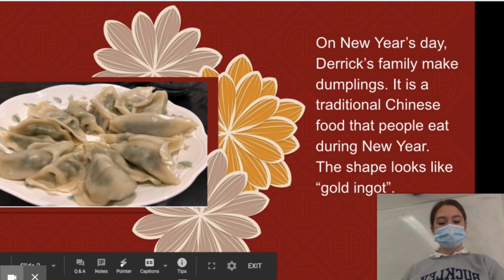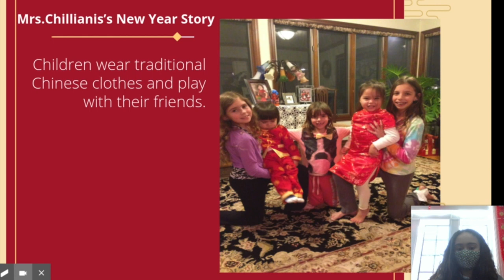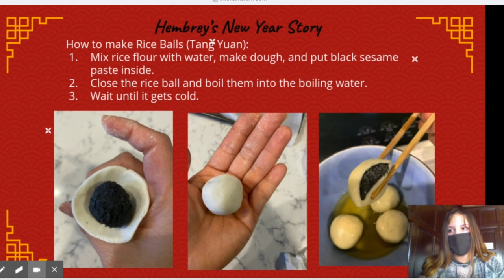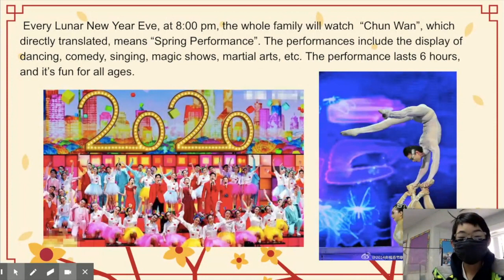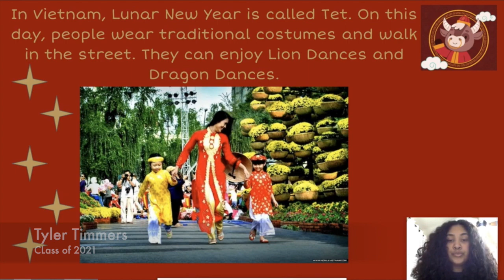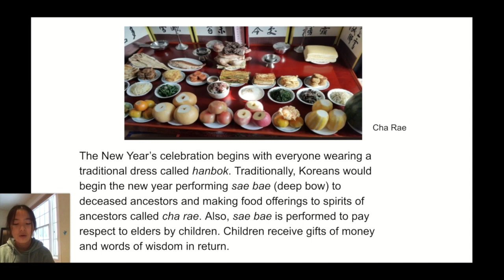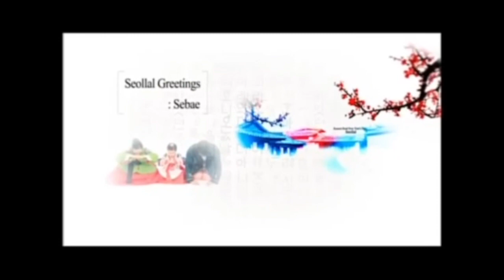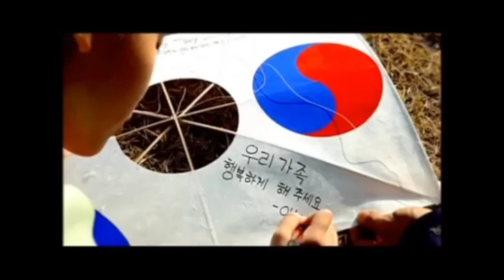Lunar New Year Assembly - Buckley Country Day School 2/12/21